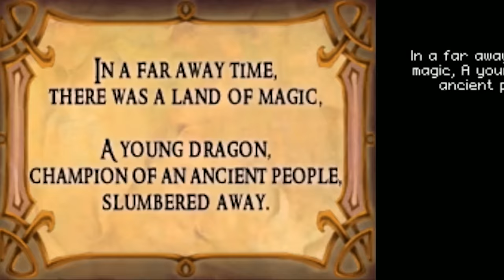Bad Spyro the Dragon Games ft. Caddicarus - AntDude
You think you know all the bad Spyro games out there? Think again! AntDude and Caddicarus show off some of the really bad Spyro games out there that you don't remember!